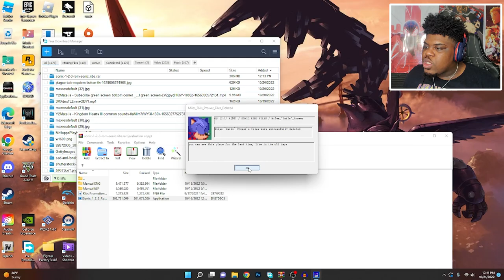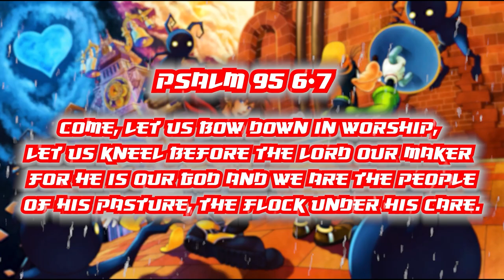KNUCKLES RUN SONIC WANTS TO KILL YOU! | Sonic.RIBS (Knuckles Demo)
So guys theres a NEW SONIC.EXE game called SONIC.RIBS Or Sonic_1_2_3_Rom SONIC.RIBS thats a long name right? xd guys Sonic is trying to kill TAILS AND KNUCKLES in this scary sonic.exe horror game and ALSO Tails.exe is in the game and WE GET TO PLAY AS HIM!! (im playing the 1st version of the demo and the knuckles demo)

Th ank You For Watching The Video It Means The World To Me I Love You!!!🙏🏽🤟🏽❤

MAKE SURE TO FOLLOW YA BRUDDA ON SOCIAL MEDIA TO STAY UPDATED!!

I Love You Uncle James🙏🏽🤟🏽❤🕊